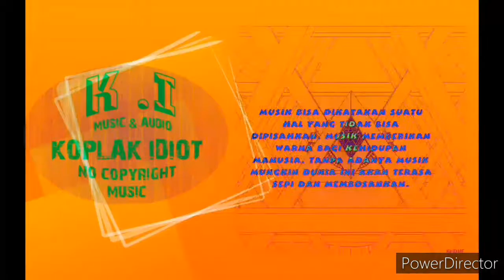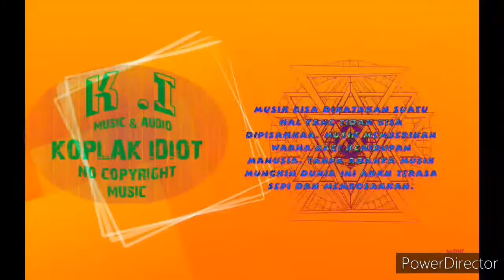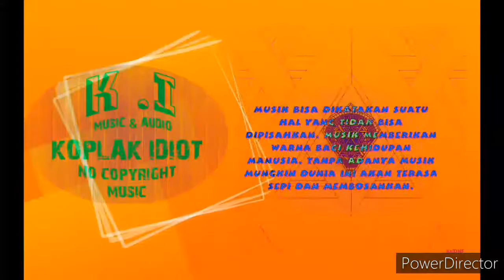neffex full album terbaru 2021_top 32 top hits lagu NEFFEX 2021